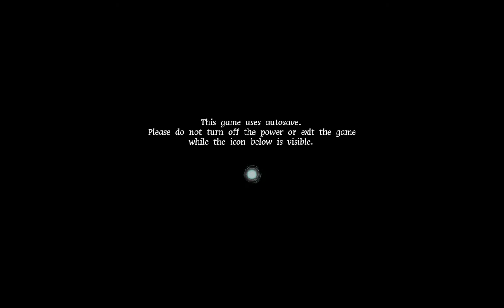Getsu Fuma Den /Veteran /Katana - part 1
Getsu Fuma Den  Undying moon
/Veteran/Katana - part 1